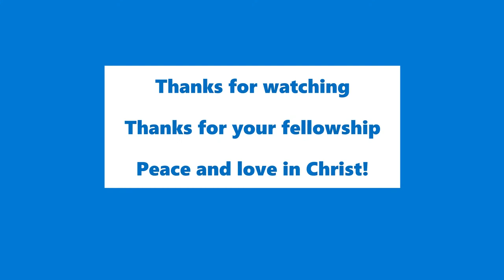Cerys Baptism Video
Cerys Baptism.
Croatia. 08/04/2022
I would have loved all of you to join me in person- because my church family is spread right across the world though, I decided to do a low-key ceremony and share this video with you all! You are invited to celebrate with me, wherever you may be.
God bless